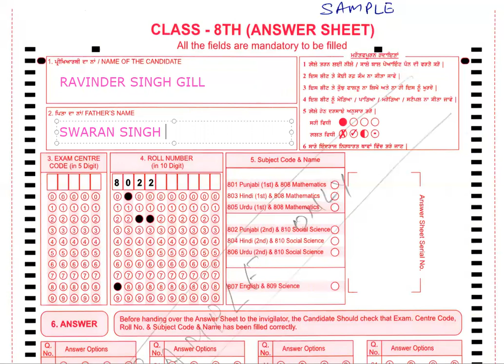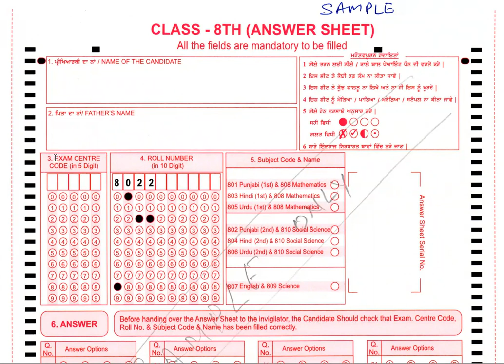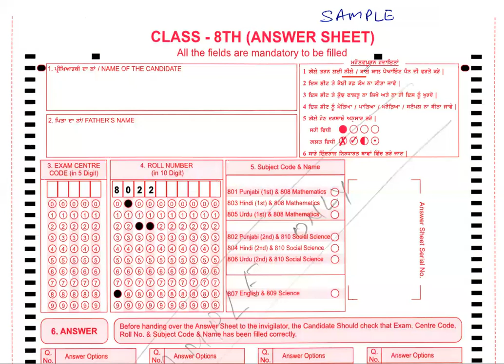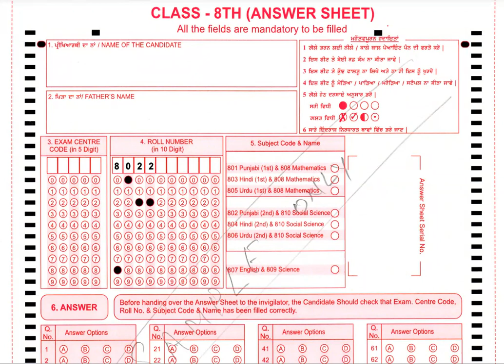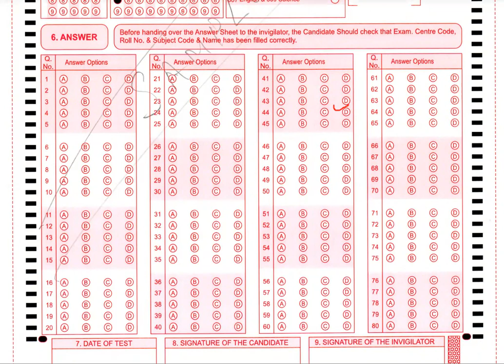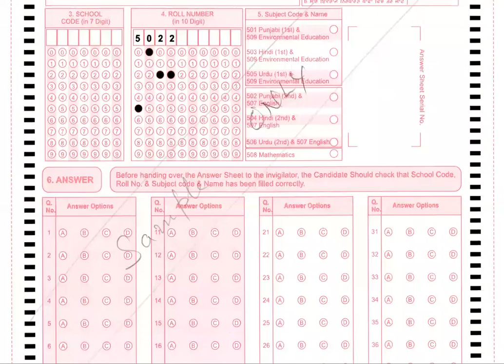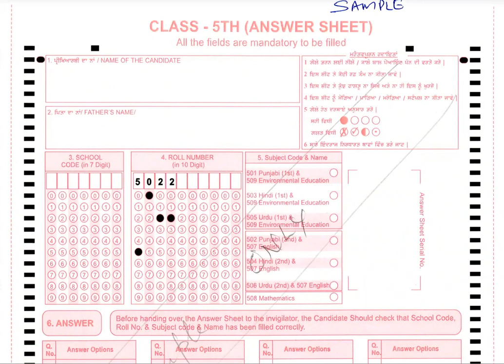How to Fill OMR Sheet || Don't do these Mistakes || PSEB || CBSE || Class 5th and 8th